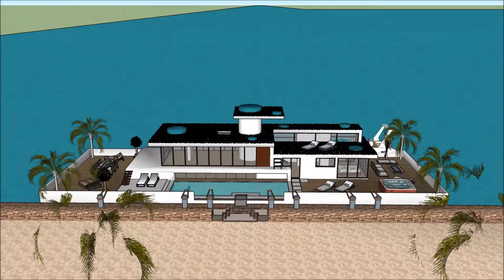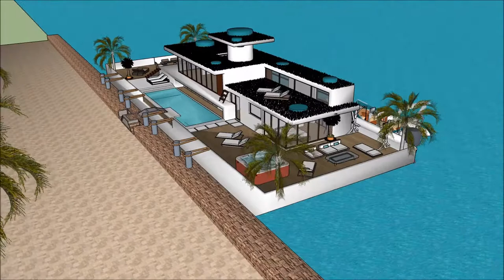casa residencial moderna costa rica con piscine 2019 brasil junto al mar casa de flutuação proprieda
The floating house villa houseboatzania launching an innovative high-end luxury yacht floating house villa mansion home design potentially as a display of exhibition of casa residencial moderna costa rica con piscine 2019 brasil junto al mar casa de flutuação proprieda.

The collection of the Floating house villa houseboatzania concept casa residencial moderna costa rica con piscine 2019 brasil junto al mar casa de flutuação proprieda consists of high luxury and architectural art pieces in minimalism combined with living on the waterfront of the harbour.

The floating house villa mansion yacht design has the basis to sustain living with high standards and contemporary structural design casa residencial moderna costa rica con piscine 2019 brasil junto al mar casa de flutuação proprieda with numerous of prospects for excessive living and celebrating the desire of life worldwide: